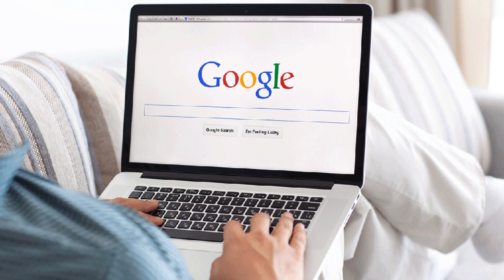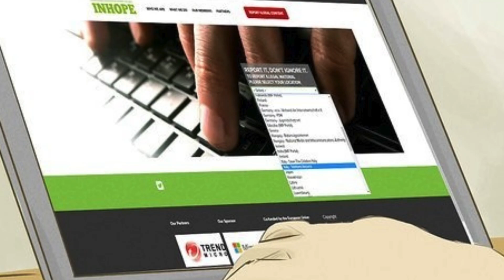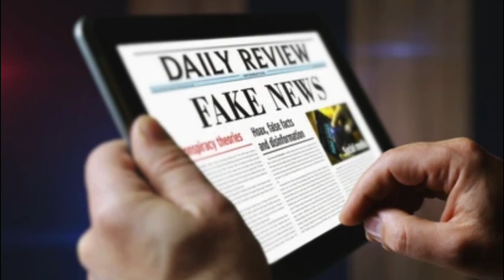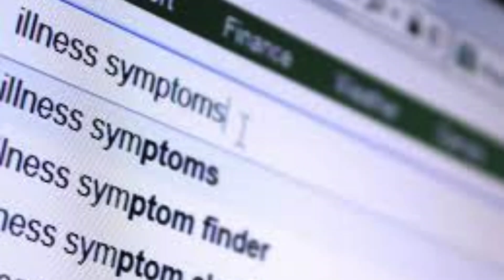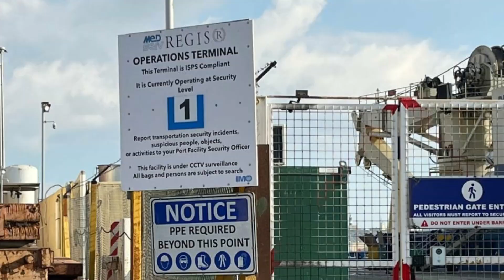Top Places You Should Never Search On Google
In this video we will discuss about Top Places You Should Never Search On Google

🔍⚠️ Beware! Top Places You Should NEVER Search on Google! ⚠️🔍

Curiosity may have killed the cat, but in this video, it might just shock you! Welcome to Top Places You Should Never Search On Google, where we delve into the dark, bizarre, and downright disturbing corners of the internet. 🌐😱

Join us as we explore the most unsettling, mysterious, and controversial search terms that you should steer clear of. This video is not for the faint-hearted—prepare yourself for a journey into the unknown! 🎥🔍

📺 What will you uncover in this video? 📺

Graphic and Disturbing Content – Discover why certain search terms lead to graphic, disturbing, or inappropriate content that you’ll wish you never saw. 🚫🖥️
Urban Legends and Myths – Learn about the creepy and spine-chilling urban legends that circulate online, and why searching them can be a terrifying experience. 🕵️‍♂️👻
Illegal and Dangerous Sites – Understand the risks of stumbling upon illegal or dangerous websites that could compromise your security and well-being. 🛡️⚠️
Medical Horrors – Find out why looking up certain medical conditions can lead to horrifying images and misinformation that can cause unnecessary panic. 🏥😷
Conspiracy Theories – Dive into the rabbit hole of conspiracy theories that are best left unexplored for the sake of your peace of mind. 🕳️👀

Protect Yourself: Stay informed about the dangers lurking online and learn how to protect yourself from harmful content. 🛡️📵
Satisfy Your Curiosity: Satisfy your curiosity safely by knowing what to avoid without actually searching these terms. 🧠❓
Mind-Blowing Insights: Gain insights into the weird and disturbing aspects of the internet that you never knew existed. 🌐🤯
Stay Safe Online: Learn valuable tips on how to navigate the internet safely and avoid falling into digital traps. 🌟🖥️
Warning: This video contains descriptions of disturbing and graphic content.

Embark on this cautionary journey and discover the top places you should NEVER search on Google. 🚀📺

Stay curious, but stay safe! 🎉🔍⚠️